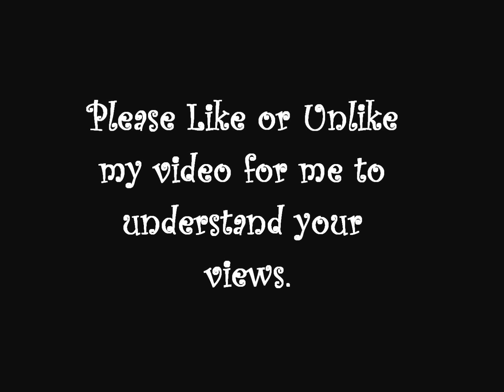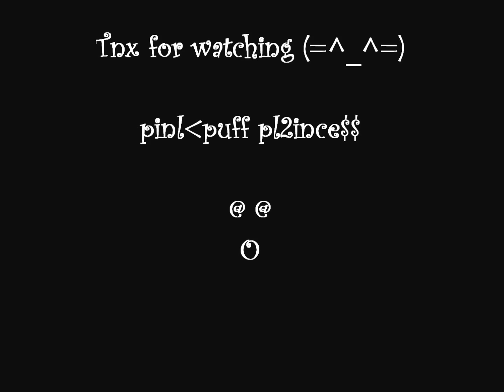How To: Bling Bling Japanese Toe Nail Art Inspired by Pinkpuff Prince$$